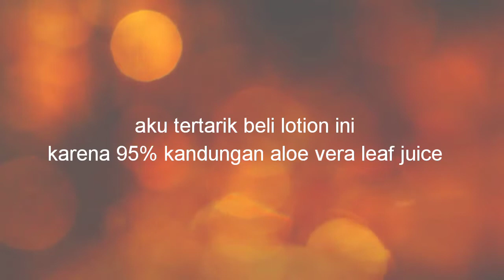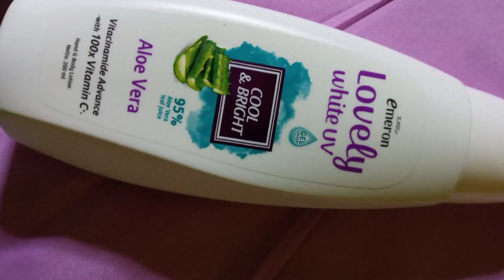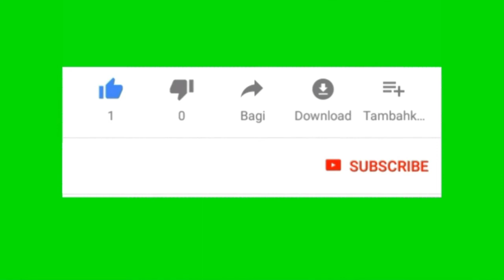Review Emeron Lovely White Cool & bright body lotion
Mengandung 95% aloe vera leaf juice dan vitacinamide. 100x vitamin c. Apakah benar bikin cerah dan terlindung dari sinar matahari?